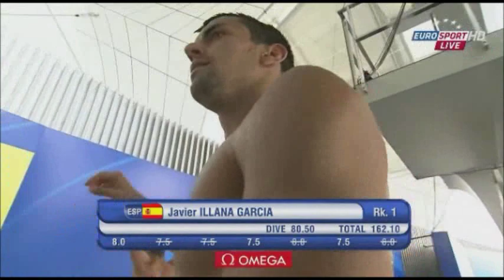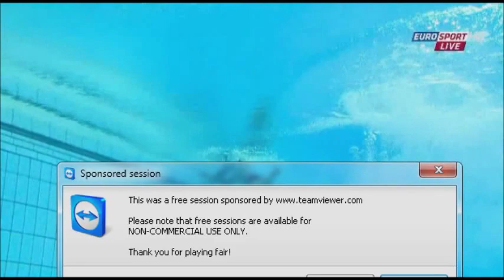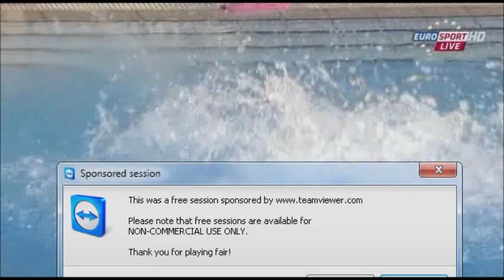Jack Laugher 2011 World Diving Championships Shangha Men's 3m Finals Round 2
Double world junior champion Jack Laugher underlined his huge potential at his debut senior World Diving Championships, finishing eighth in the 3m Springboard final in Shanghai.
The 16-year old -- who secured Great Britain a London 2012 Olympic quota place for the event by qualifying for the final -- put in a consistent performance to finish on 453.50.
Competing divers: ILLANA GARCIA Javier ESP, LAUGHER Jack GBR, NICKSON Bryan MAS, CASTILLO Yahel MEX, ROSSET Matthieu FRA,KUZNETSOV Evgeny RUS, PRYGOROV Oleksiy UKR, DUMAIS Troy USA, SANCHEZ Julian MEX, ZAKHAROV Ilya RUS, QIN Kai CHN, HE Chong CHN. laugher.com coming soon.
Video feed courtesy of  EurosportplayerHD